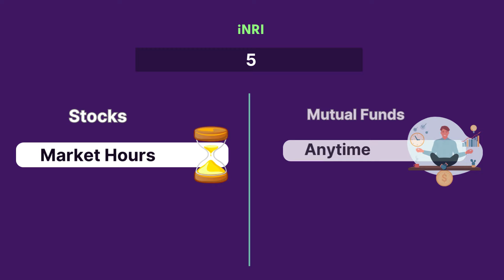Mutual Funds vs Stocks for NRIs!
Are you an NRI confused about where to invest in India? Unsure whether to choose Mutual Funds or Stocks?

Let us simplify your decision!

Mutual Funds provide numerous benefits over individual stocks: reduced risk, diversified portfolios, expert management, entry with as low as Rs.500, flexible investment timing, and no requirement for a demat account.

This video covers each reason more in-depth. Watch to learn more now!